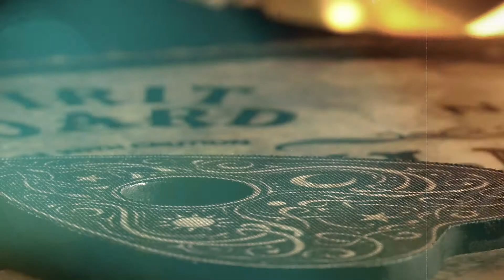Down Down Baby (Official Video) - ADDRESSING THE DEAD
ADDRESSING THE DEAD is Andrew Santagata, Spydah and Sriracha.

Produced by ADDRESSING THE DEAD.  Engineered, Recorded and Mixed by Spydah. Additional recording by Sriracha and Paul DeLuca.

Video Production by Spydah. Additional camera work by Raymond Gaule and Sriracha.